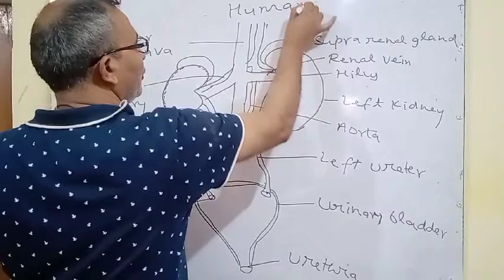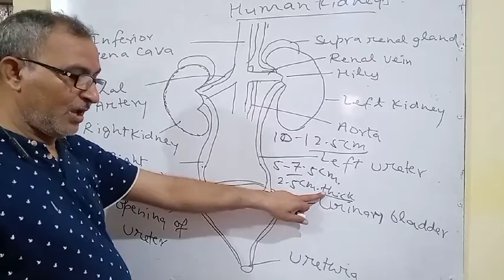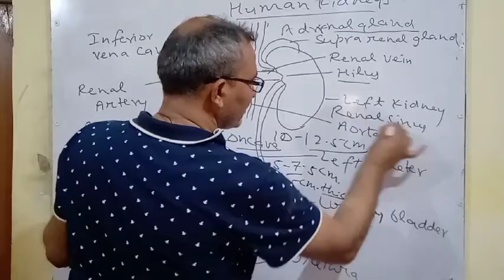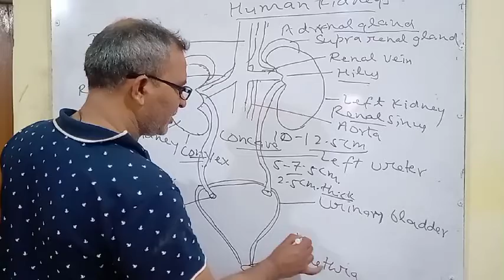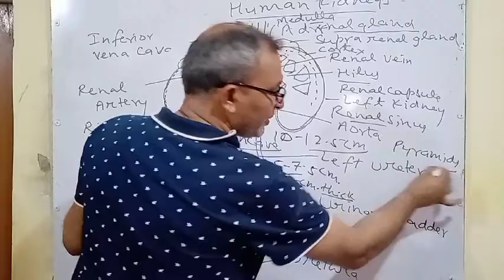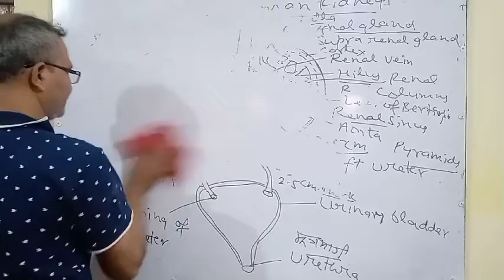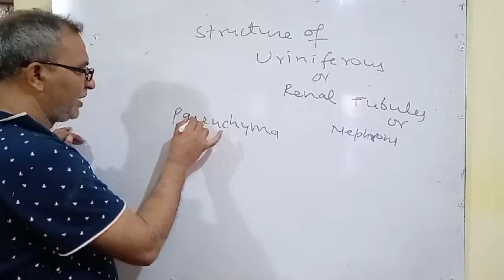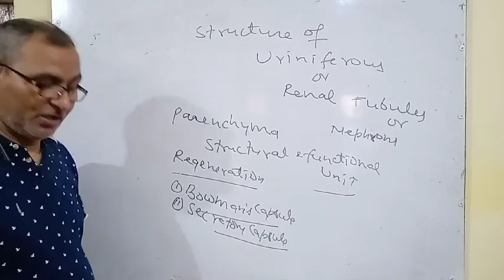Excretory system, part-5 || Animesh Kumar Shankhdhar Sir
You are learning with Animesh Kumar Shankhdhar Sir